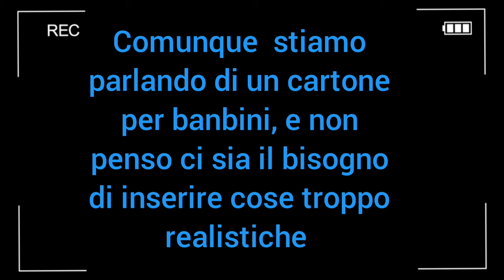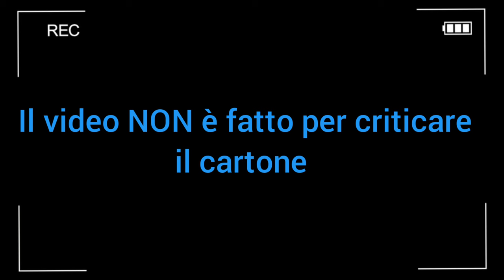le teorie più spaventose sul cartone animato peppa pig /horror #2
allora ragazzi ,il video non è fatto per insultare o criticare il cartone, peppa pig è un cartone nato nel 1999 creato da Phil Davies, Mark Baker e Neville Astley,come protagonista ha una maialina, il cartone è molto tranquillo e divertente per un pubblico di bambini, grazie signori per la visione del video ovviamente queste sono solo ipotesi non impauritevi.